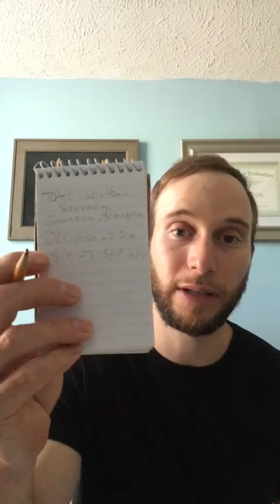8th grade health assignment 3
We will look at pages 138-141, and I will give you your assignment.